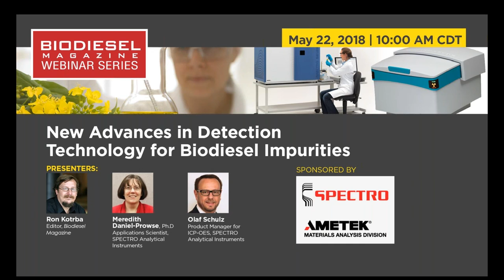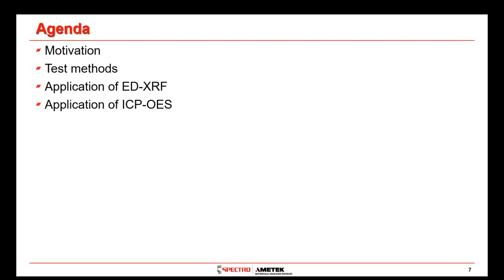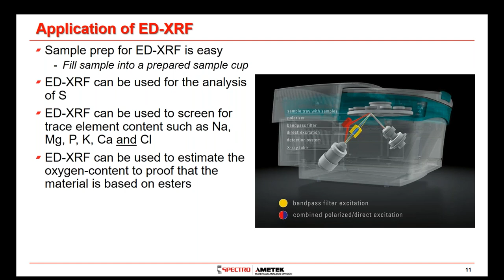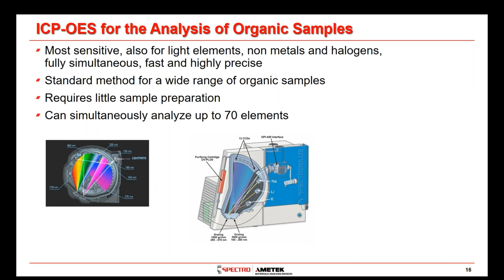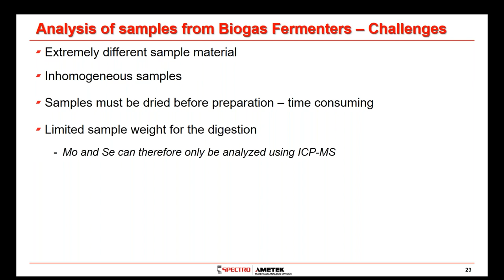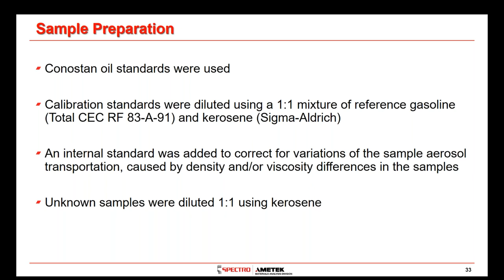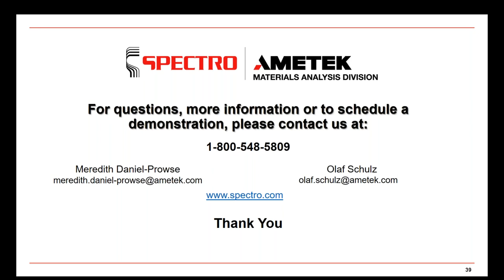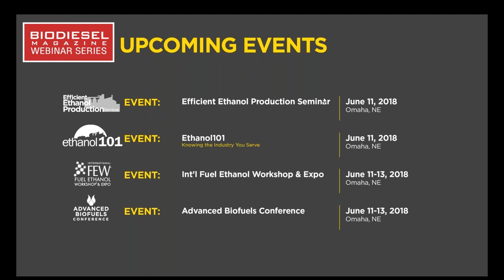Biodiesel Webinar: New Advances in Detection Technology for Biodiesel Impurities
Biofuels such as biodiesel are produced from natural sources and help to improve environmental conditions while increasing energy sustainability and security. But manufacturing biodiesel requires close analysis of its composition. Monitoring sodium (Na), potassium (K), calcium (C), phosphorus (P) and magnesium (Mg) is necessary, since these elements can form undesirable compounds that may cause engine failures, affect emission performance and control, and may be subject to government regulation and fuel specification limits. In addition, the analysis of the sulfur (S) concentration is critical. If used cooking oil from the food industry is utilized, monitoring other elements such as chlorine (Cl), for example, may be important as well. Inductively coupled plasma optical emission spectrometry (ICP-OES) and X-ray fluorescence (XRF) instruments are frequently used for biofuels analysis, especially now that recent advances in technology have reduced costs. New advances in ICP and XRF technologies for elemental analysis offer distinct advantages for determination of elements in a variety of processes within biodiesel production. In addition, the same technology also can be used to check for oxygen content to prove the fuel is really biogenic.

What we will discuss:

    Analysis of P, Ca, Na, Mg, K by ICP-OES
    Analysis of S, Cl and ability to check for oxygen content by XRF
    How new ICP technology increases sample throughput and can reduce cost of ownership
    Multi-element determination capability
    New instrument technology yielding large linear dynamic range, excellent stability, and enhanced sensitivity

This webinar will examine which of the above-listed analysis technique is suitable for what application. Performance data will be shown to illustrate the benefits. Download the application report for more details.